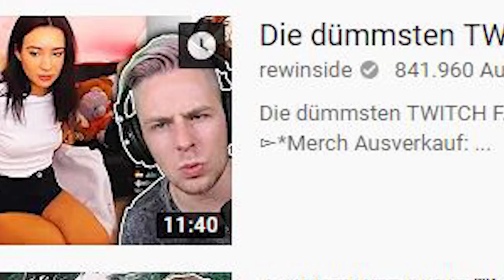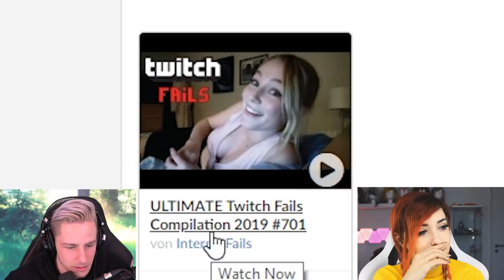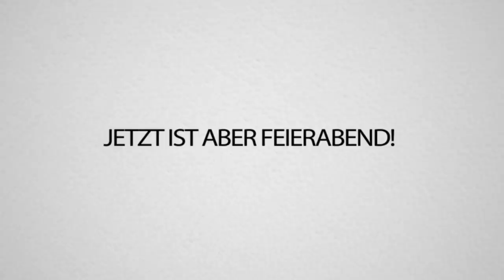Die HEFTIGSTEN TWITCH Fails mit AnnitheDuck